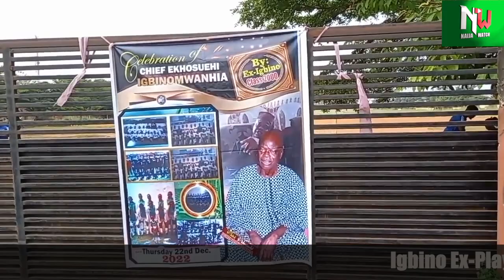(29-12-2022) Igbino Ex Players Honours Chief Ekhosuehi In Benin City Edo State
THANKS, GUYS FOR VISITING OUR CHANNEL. OUR TODAY'S VIDEO IS TO ENTERTAIN AND TO GIVE YOU AWARENESS OF WHAT IS GOING ON AROUND YOU.

PLEASE CLICK THE NOTIFICATION BUTTON.

NAIJA WATCH BRINGS YOU NEWS UPDATES DAILY, WE TALK ABOUT VARIETIES OF VIDEOS, AND WE BRING BREAKING NEWS, ENTERTAINMENT, POLITICAL MATTERS, AND MORE ILLUSTRATING NEWS TO YOUR SCREEN ACROSS NIGERIA AND NIGERIAN COMMUNITIES ACROSS THE WORLD.

WE HAVE A SHOW WHERE WE TALK ABOUT (LIFE IN ABROAD/TELL US YOUR STORY) AND ADVISE TO THOSE THAT WANT TO MOVE BACK HOME OR PLANNING ON HOW TO INVEST BACK HOME.

AND WE PROMISE TO RESPOND TO YOUR EMAIL IN LESS THAN 24.